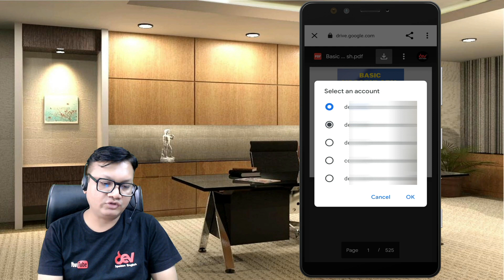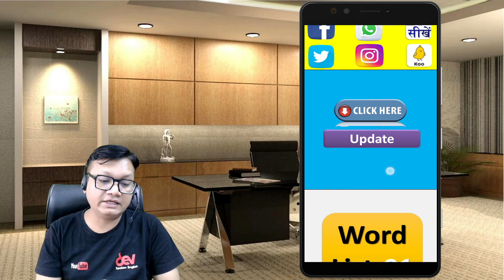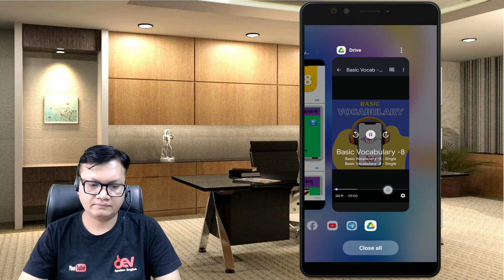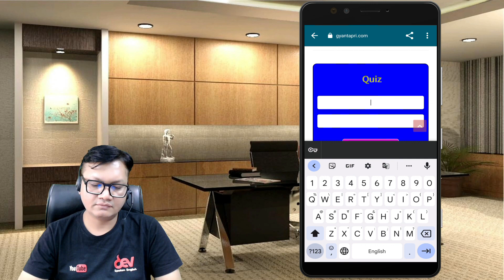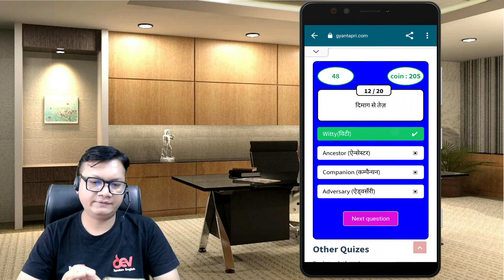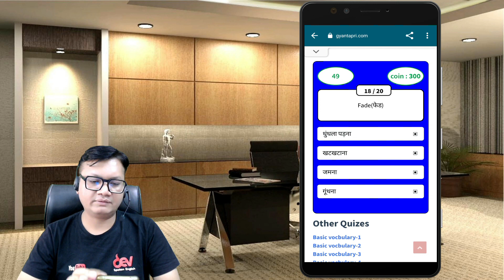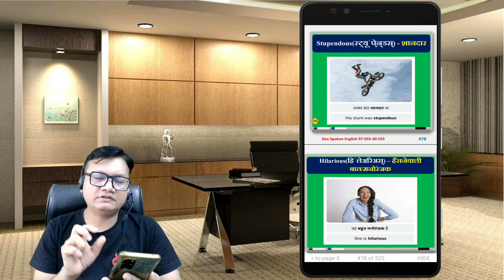Free eBook to all my lovely students || Deepawali Gift